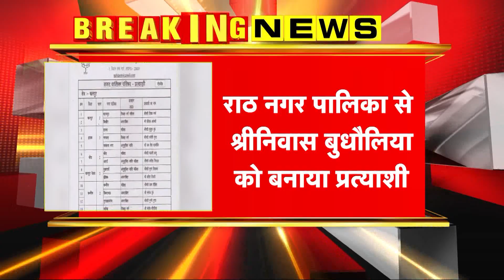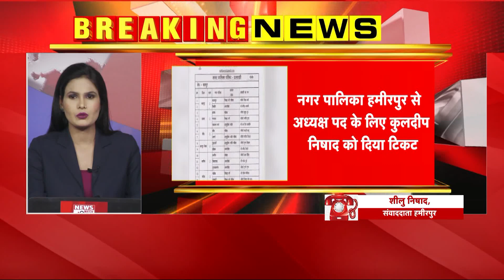UP Nikay Chunaw :सपा नेता पर UP Police की कार्रवाई Eid के मौके पर किया था ये काम...